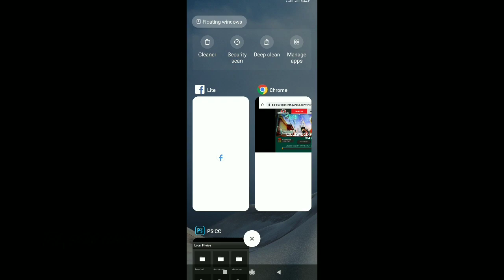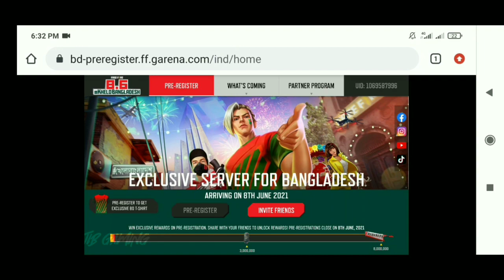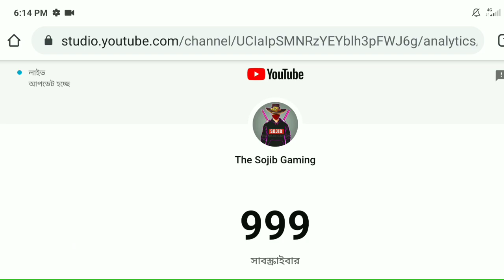কিভাবে প্রি-রেজিস্ট্রেশন করবেন | How to Pre-Register in Bangladesh Server | Free Fire Bangladesh Ofc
Welcome  to my new video. I hope everyone is well. Please watch the entire video.

• My Free Fire Game IGN :- ALC L SOJIB

• My previous videos Links Section :-

• Hashtags Section :-

• Other information About video.

• Video tittle :- Free Fire New Event Today. How to get unlimited diamond. Collect diamond from lobby ninja technic.

• Video summary :-

• Video credit section :-

• Video Editor :- KineMaster (Paid Version)

• Thumbnail Editor :- PicsArt & Pixellab

• Mobile Phone :-

• Camera :- (None)

• Recording Mic :- (None)

statute that might otherwise be infringing. This video was made